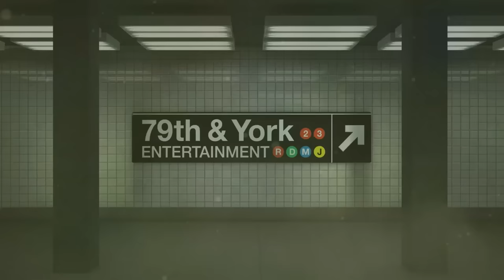Mother Fulfilling Son's Death Bed Promise (Full Episode) | Paternity Court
Season 5, Episode 31 - Gaytz v. Rembold: An Indiana woman is in court because she made a death bed promise to her son that she would find out if he fathered his girlfriend's two children.